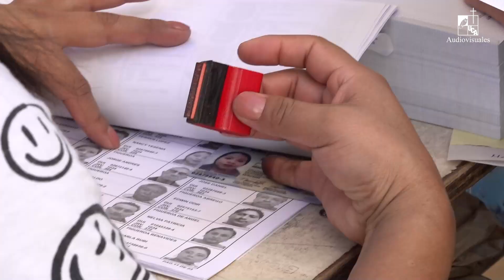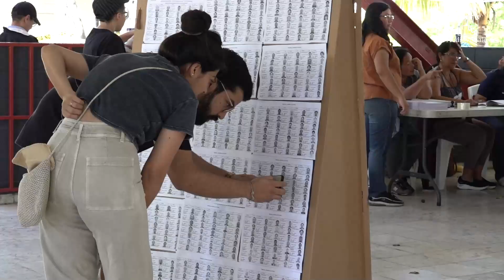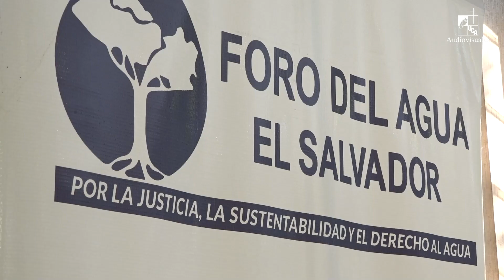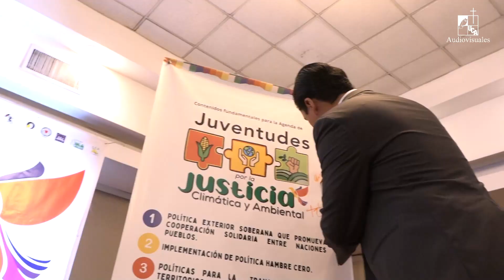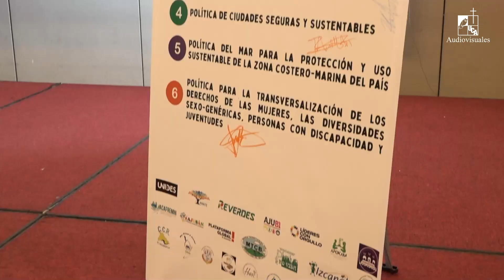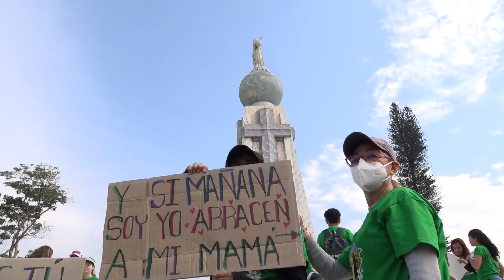Voces ciudadanas: el poder de la participación activa (2024)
Serie: Reportaje/ Investigación
Primera emisión: 07 de marzo de 2024
En el siguiente reportaje se presentan diversas manifestaciones de participación ciudadana activa, en las cuales organizaciones y comunidades han logrado incidir con sus demandas, en la lucha que realizan por la defensa de los derechos humanos, de los territorios y del agua, entre otros temas de interés colectivo.